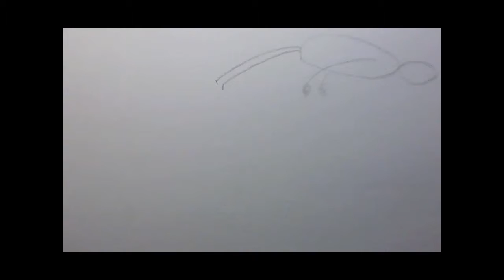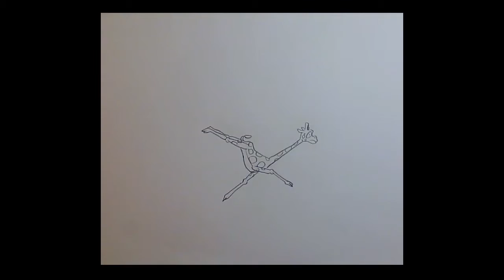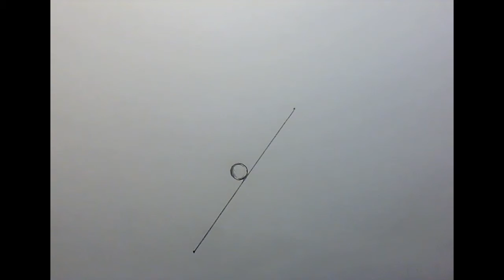Trickfilm Workshop "Kunst.Sommer.Viktring.2016"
1 Woche Trickfilm Workshop im Rahmen des Kunst.Sommer.Viktring.2016 Zusammenfassung aller Filme.
Für die Aufnahmen haben wir erstmals die HUE HD Kamera in Zusammenhang mit 3 verschiedenen Trickfilm Software Programmen (HUE Animation, Monkey Jam und Dragon Frame) verwendet.